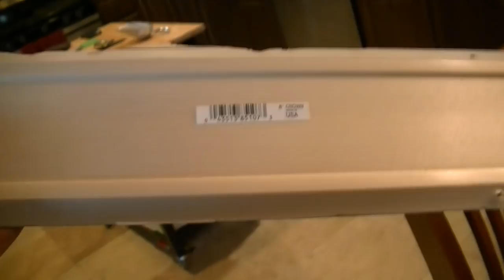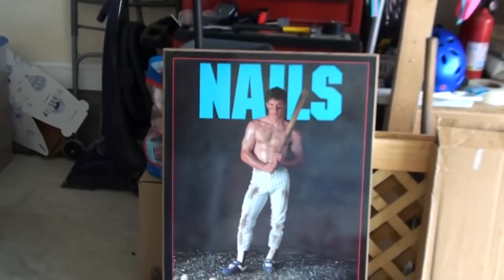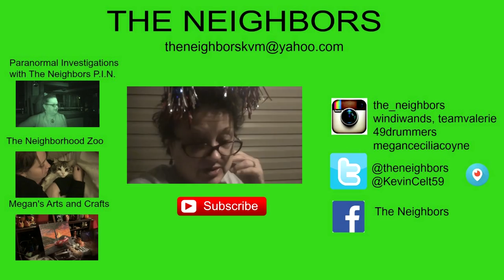THE OUTSIDE CORNER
Kevin MacGyvers an outside corner for the crown molding in the dining room and Valerie thinks it's Christmas.

                    Kevin: 49drummers
                    Megan: meganceciliacoyne